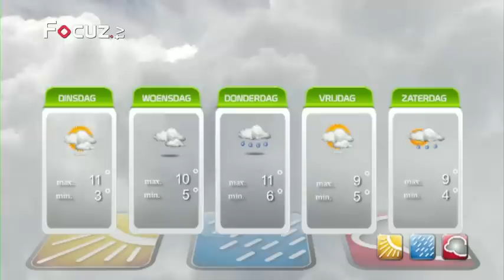Gerrits Weerpraot - 17 Februari 2014